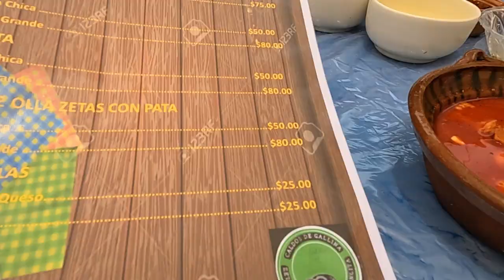Un Nuevo restaurante en SAN PABLO TECALCO - El jardin del sabor -